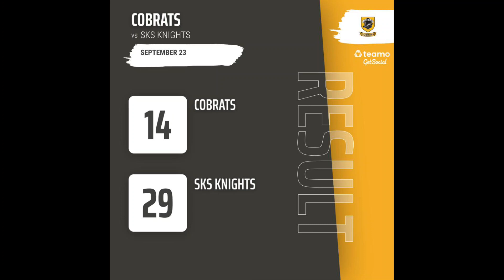KL Highland Games 23 Sept 2023 Cobrats U11